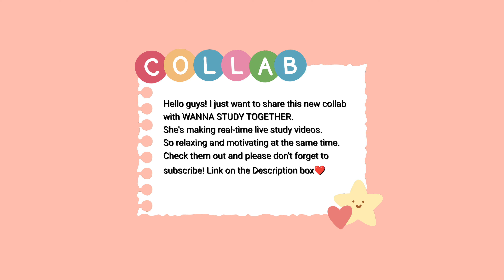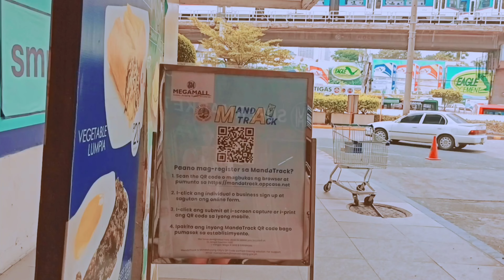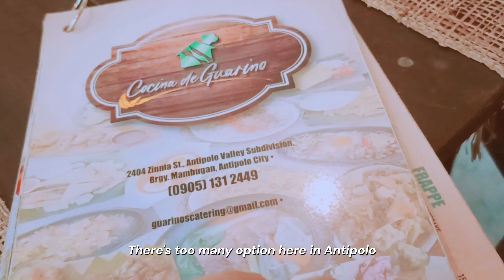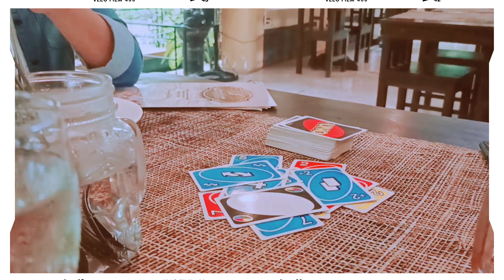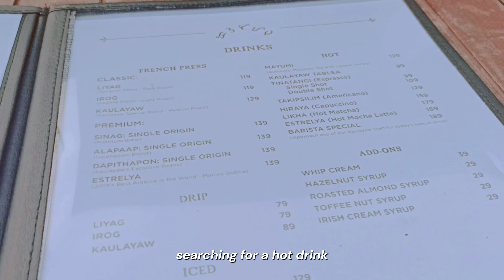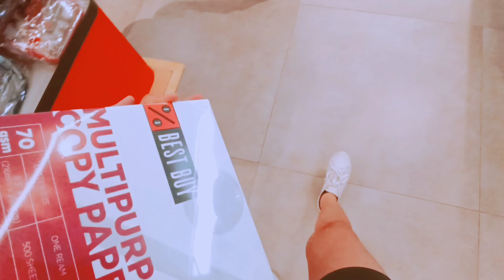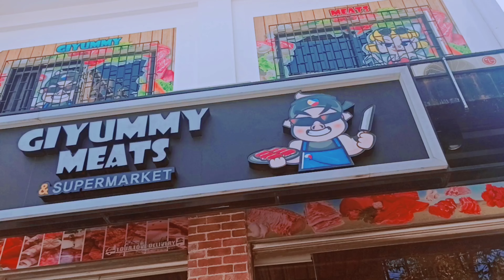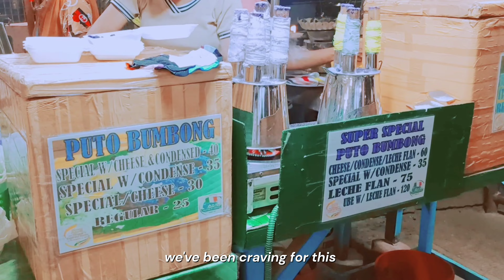Vlog Ep. 11 - chill birthday vlog 🎂 (collab with Wanna Study Together?)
open me 🤗

hello chingu!

mia for 2months and finally able to upload my bday vlog.

hope to see you all again next week!

bgm🎶
Music by Juju B. Goode - Day 2. Red Bean Ice Bar